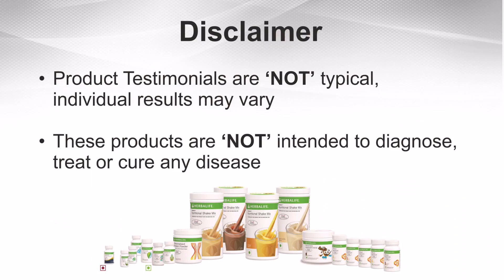Benefits of H24 Rebuild Strength | Marathi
Product Overview
 Common name: Milk protein (casein) and whey protein isolate with L-Glutamine and BCAAs powder
Category: Health supplement (not for medicinal use)

Recovery shake mix that delivers a tri-core protein-amino blend of free amino acids.
Whey and casein proteins help rebuild fatigued muscle
A blend of amino acids, carbohydrate and protein help support lean muscle mass
Carbohydrate helps enhance muscle-recovery by supporting the delivery of Branch Chain Amino Acids (BCCAs) for muscle synthesis
L-glutamine help support muscle recovery
No artificial flavor, colour
Provides vitamins and minerals
Available in convenient on the go format
Tested for Banned substances*

Instruction for use:
Mix content of one sachet (50 g) with 240 ml of water and shake vigorously. Consume one shake per day within 30 minutes following physical activity, use 1 serving per day.

*Banned substance tested. This product is certified with Informed-Sport. The Informed-Sport programme provides assurance that products have been tested for a wide range of substances prohibited in sport. Every batch of this product is tested for banned substances under the Informed-Sport programme.

I am Manish Pawar, a senior Wellness Coach
I help in achieving a healthy active lifestyle and part time earning option!